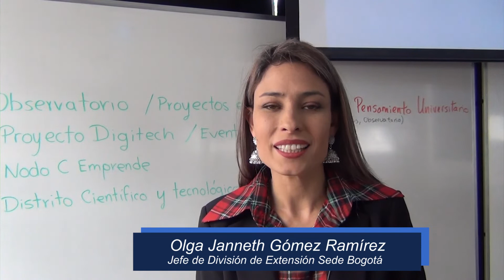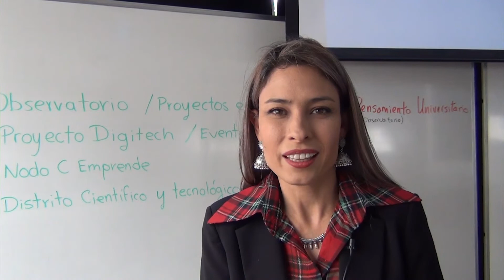«Fortalezas de la Facultad de Ingeniería en la Industria 4.0»